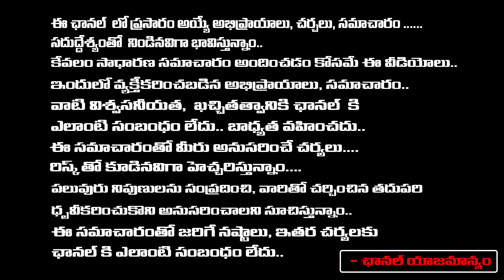An unexpected Shock Pawan Kalyan The reason for the Glass Symbol | First Telugu